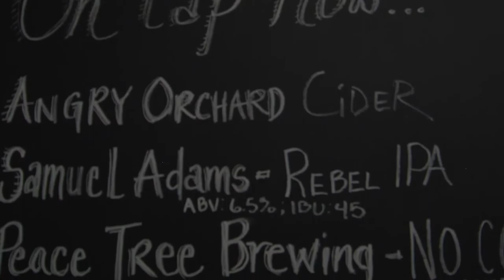Paddler's Tap - Andrew Larsen